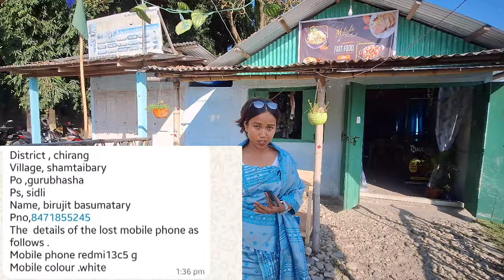Mobile Gwmajaba Ma Baidi Mwnw?? Police Ni Sigang Horw Ba 2000 Bantha